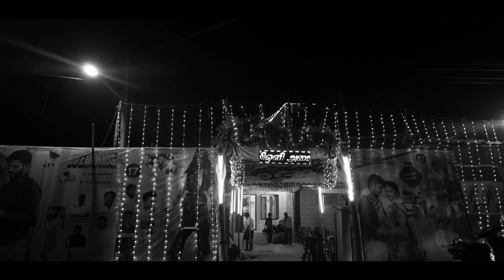PONRAMAN & AISHWARYA 01